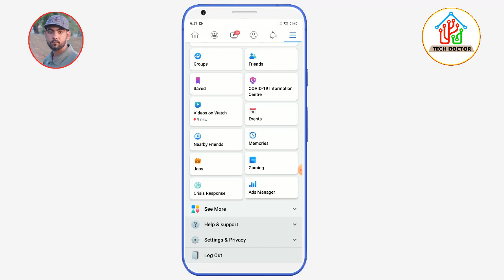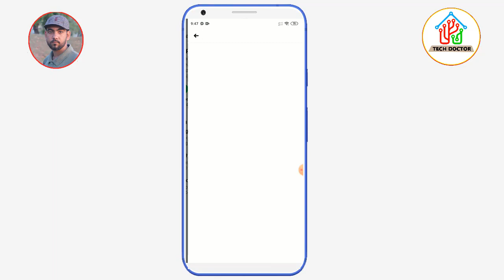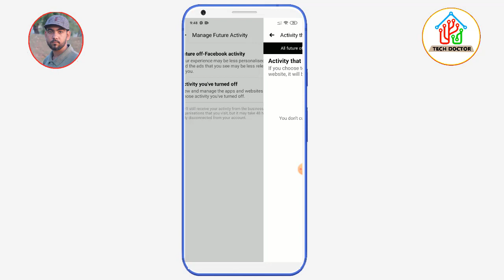Off Facebook Activity on Facebook || What is Off Facebook Activity on Facebook ??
Off-Facebook activity is a summary of activity that businesses and organizations share with us about your interactions, such as visiting their apps or websites. They use our Business Tools, like Facebook Login or Facebook Pixel, to share this information with us.